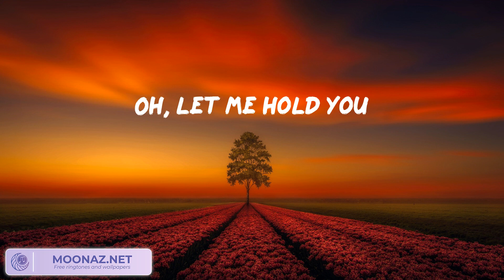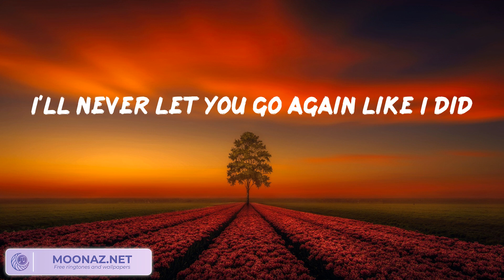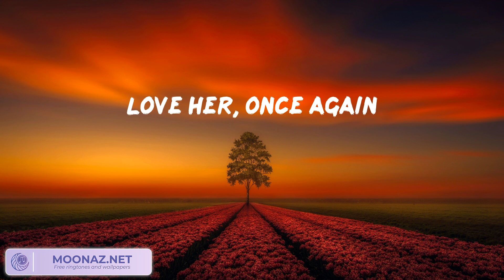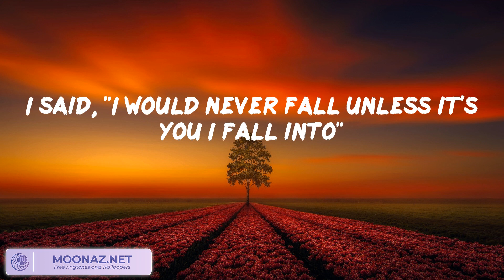Stephen Sanchez - Until I Found You